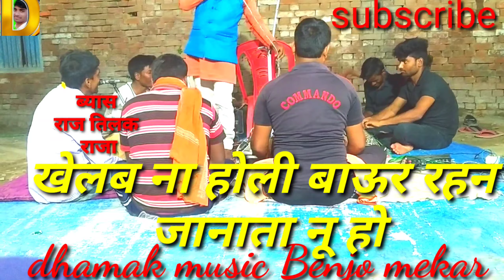bauar Rahan Janata nu ho ,Holi song 2021 march 29 होली सॉन्ग 2021खेलन ना होली ,बा ऊ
new Holi song 2021 Ka supar star Holi song